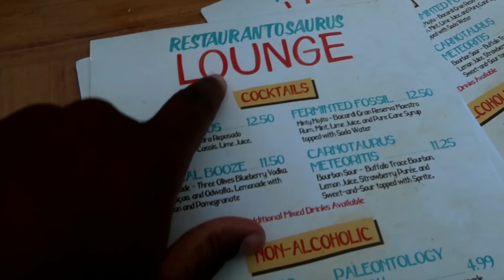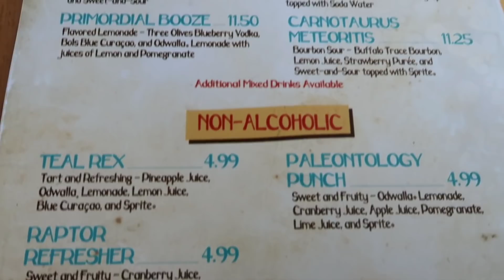Charityland: Behind the Negrorlando Scenes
I got to be apart of the Charityland Live Stream and just in case you missed it, here is what I was doing before and during the streams!

Even though we hit 11K last night, you still have time to donate for Give Kids the World Village here:

Get yourself a dope tshirt:
Negrorlando.rageon.com